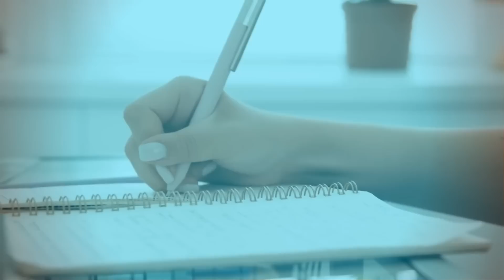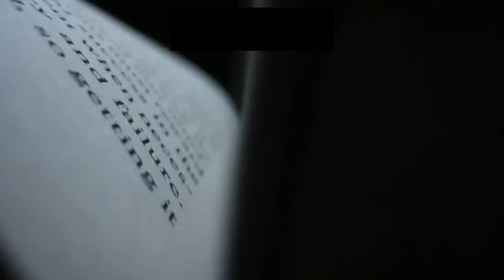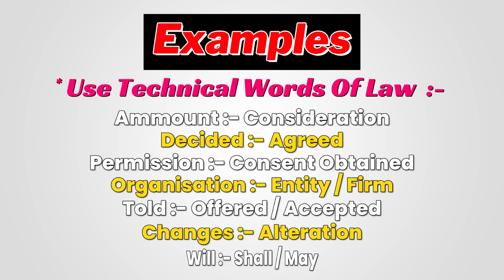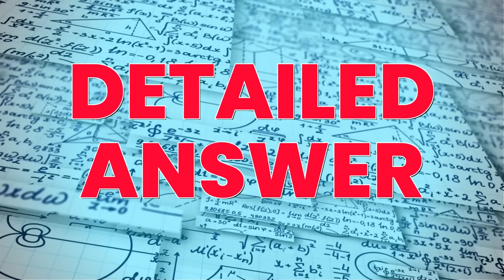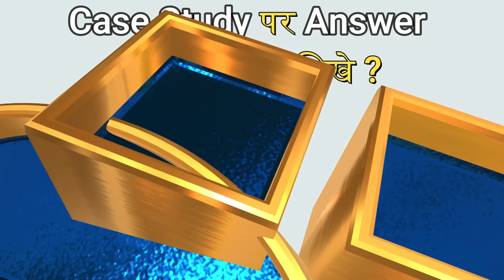Law Answer Presentation Tips | CA Inter Law Exam May 2024 | How to Write Answers in CA Inter Law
Law Answer Presentation Tips | CA Inter Law Exam May 2024 | How to Write Answers in CA Inter Law Exam

In this video, we will discuss how to write answers in the CA Inter law exam. Which will help students in scoring good marks in the CA Inter law exam. This video has been recorded by Chandan Poddar sir for CA Inter Grooming Education.

Topics Covered
How To Write Case Studies Answer in CA Inter law Exam,
CA Inter Law Answer Presentation Tips For May 2024 Exam,
How To Present Answers in CA Inter Law Exam,
how to write answers in CA Inter law,
how to write answers of case studies,
CA Inter Law Case Studies Exam Tips,
How To Present Answers in CA Inter Law May 2024,
CA Inter Law Answer Writing Tips,
Chandan Poddar,
ICAI Exams,
How To Score 60+ Marks in CA Inter Law Exam,
Most Important Topics Of CA Inter Law,

The video provides valuable insights on how to write answers in the upcoming CA Inter Law Exam in May 2024. The video aims to help CA students prepare for the exam by offering practical advice on how to structure and present their answers effectively.
The video takes a comprehensive approach, covering various aspects of answering questions in the CA Inter Law Exam. It starts with an explanation of the importance of understanding the question and identifying the relevant sections before moving on to discuss the key components of an answer, such as the introduction, body, and conclusion.
Throughout the video, we have provided practical tips and strategies to help students write better answers. We have emphasized the importance of using relevant case laws and illustrations to support the answer and provided guidance on how to write in a clear and concise manner.
Overall, the video is an excellent resource for CA students preparing for the Law Exam.